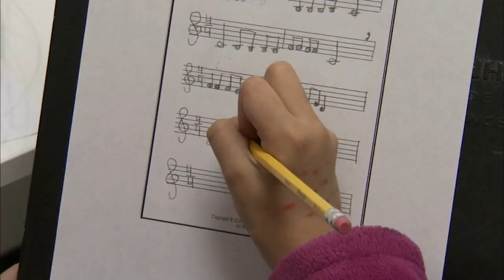People's Music School in Uptown exposes young people to joy of music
For four decades, a very unique place in the Uptown neighborhood has been exposing young people to the joy of music, while transforming lives!